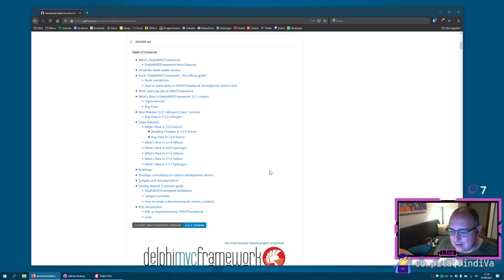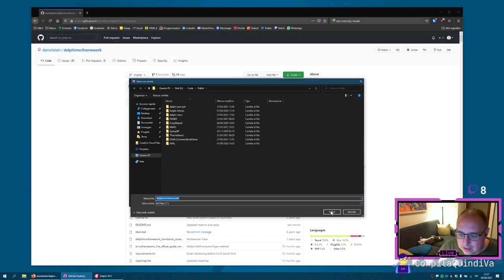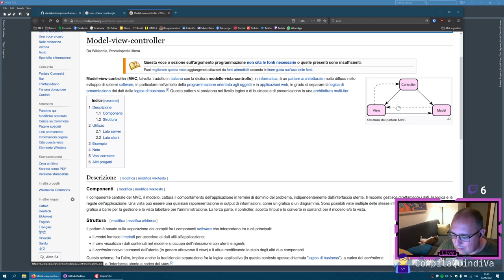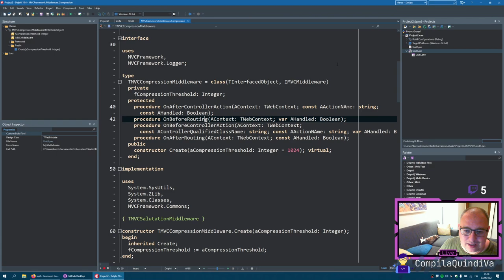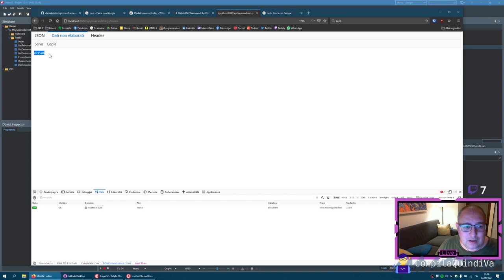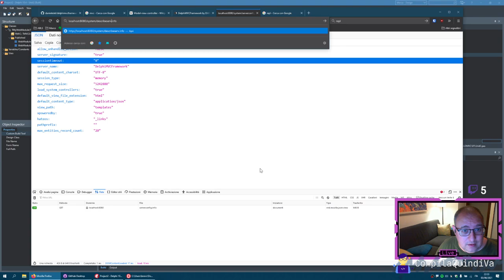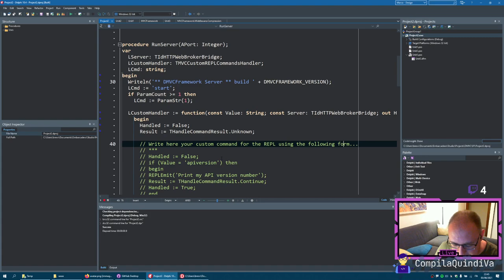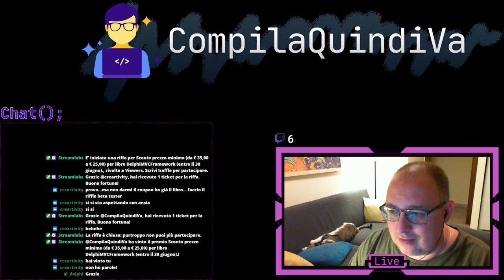Discovery - Creiamo una Web API RESTful con Delphi e DMVCFramework - Puntata n. 1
Replay live Twitch di giovedì 3 giugno 2021:
*** CREIAMO UNA WEB API RESTFUL CON DELPHI E DMVCFRAMEWORK - PUNTATA n. 1 ***
(Discovery)

In questa live su Twitch (basata sulla formula "Discovery") sperimentiamo la creazione di una Web API RESTful con Delphi usando uno dei framework opensource più conosciuti e diffusi, partendo dalla sua installazione e creando assieme un progetto embrionale usando i wizard offerti dal framework stesso.

L'obiettivo è quello di vedere assieme come muove i primi passi nell'uso del framework e quali sono i suoi componenti fondamentali, gettando le basi per l'esplorazione di nuove feature nelle successive puntate, fino alla costruzione di un progetto completo.